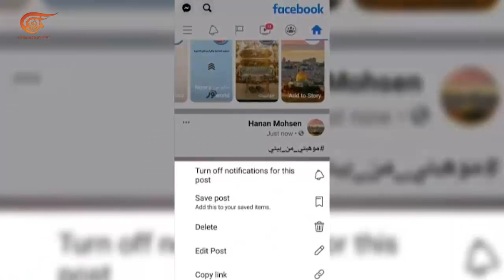وزارة الثقافة الأردنية تُطلق مبادرة "موهبتي من بيتي"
الوقت في زمن كورونا يطول كثيراً في ظل الحجر المنزلي، وبغية تحقيق فوائد هذا الوقت أطلقت وزارة الثقافة الأردنية بالتعاون مع القطاع الخاص مبادرة موهبتي من بيتي.